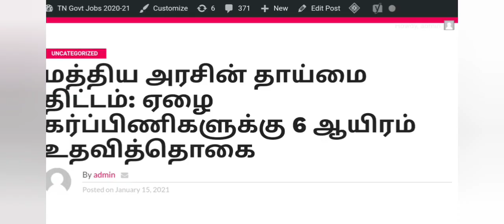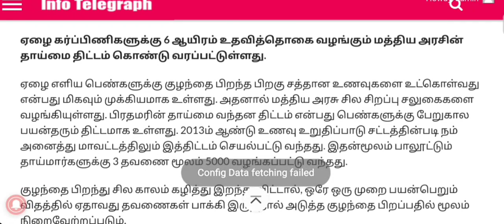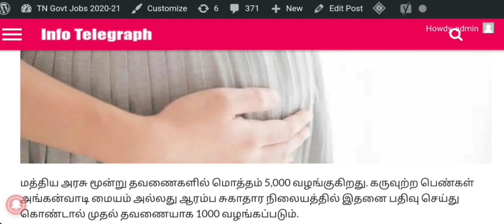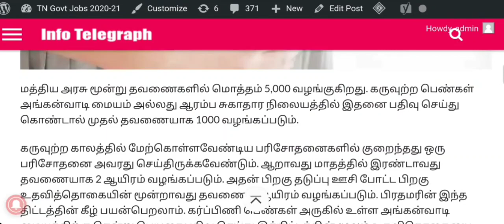தாய்மை திட்டம்:ரூ.6,000 உதவித்தொகை கர்ப்பிணி Pradhan Mantri Matru Vandana Yojana | Pregnancy benefit